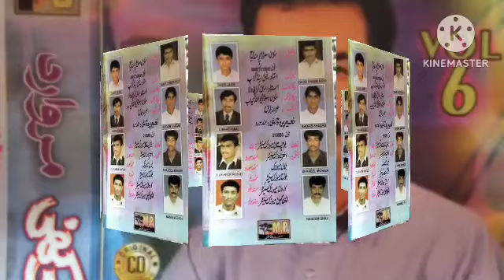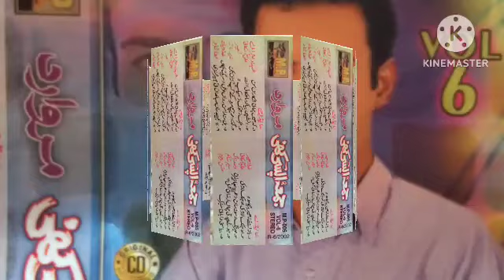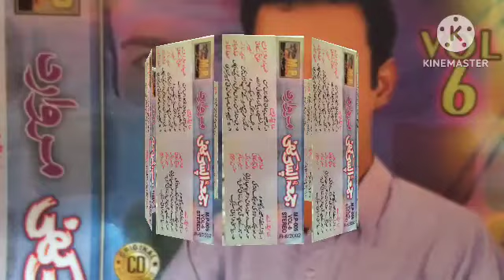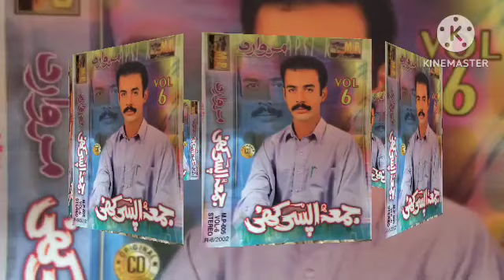Juma Apsi Khani E Nawar E SAR A Sarpadi | Balochi Mahfil Songs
juma apsi khani
juma mahfil song
juma apsi program
juma deewan